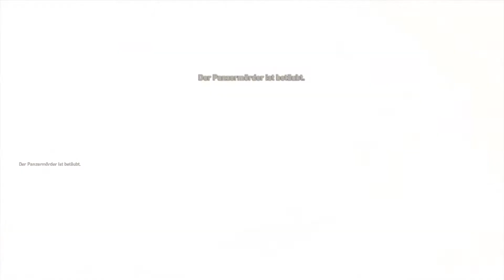CoD WW2 Zombie Boss Besiegen!!!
Schritt für Schritt wie ihr ganze
Vorbereitungen durchführt und den Boss besiegt!